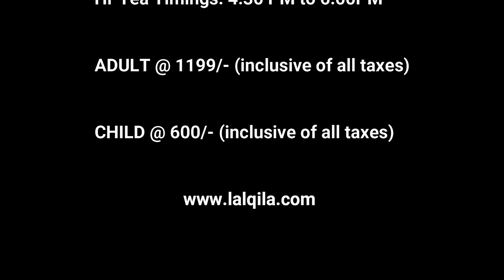Hi-Tea Buffet | LAL QILA RESTAURANT LAHORE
Lalqila is a depiction of medievalist and royal food. No doubt, a Restaurant of Lahore known for its enriched buffet. We found traditional display of local, Continental and @Chinese food. The magnificent infrastructure reflects royalty at its